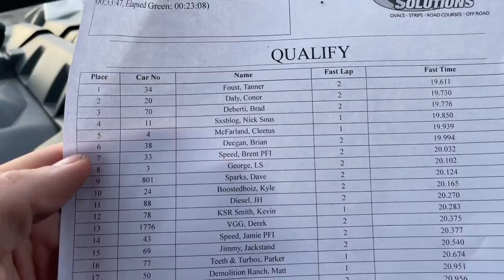The BEST Burnout I've Ever Done!!! Toast and KillaB DESTROY The Skid Pad at Cleetus and Cars!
We had one HECK of a time at Cleetus and Cars and the Freedom 500 this last weekend! If yo missed the PPV, this is just a short look into the live action that went down that night!

May 14th- Cleetus & Cars INDY, Lucas Oil Indianapolis Raceway Park, INDY